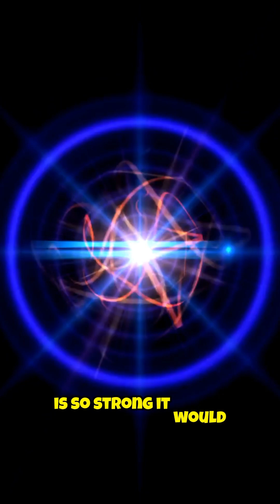Could Life Survive Near a Neutron Star?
Could life exist near one of the most extreme objects in the universe? In this video, we explore the mind-bending environment surrounding neutron stars—ultra-dense remnants of massive supernova explosions. Discover why their gravity, radiation, and magnetic fields make survival nearly impossible, and what it would take for any lifeform to endure such chaos. Could distant planets in orbit support exotic life? Dive into this cosmic mystery as we uncover the strange possibilities near neutron stars.